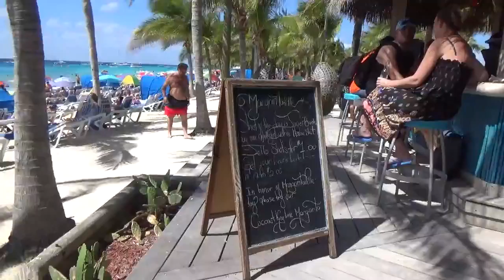17 Grand Turk Off the Ship 3